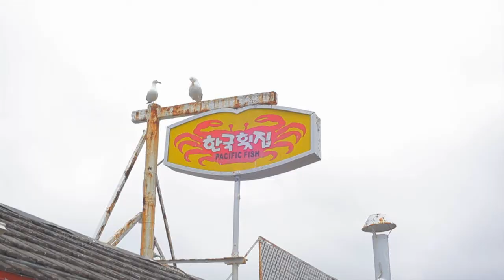Simple As Redondo Beach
Out at Pacific Fish Center and Restaurant in Redondo Beach